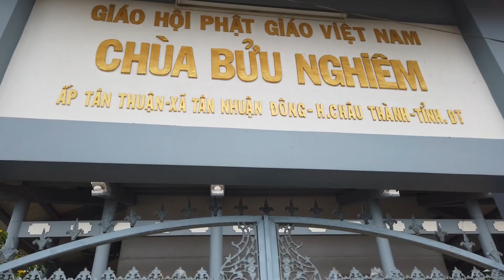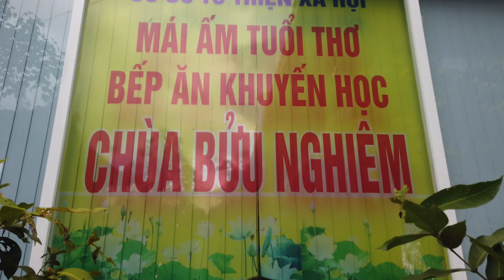Our children, our future. We shared our time with them. - Target Agriculture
Our children are our future, our inheritance.  So we decided to dedicate our day with them. Dr Thomas Gerbracht and target agriculture Vietnam team visited Buu Nghiem Temple on 13th Aug 2019 with bring lot of gifts and other items.